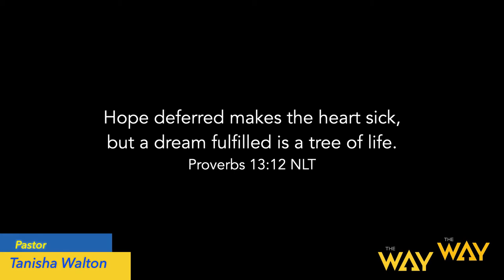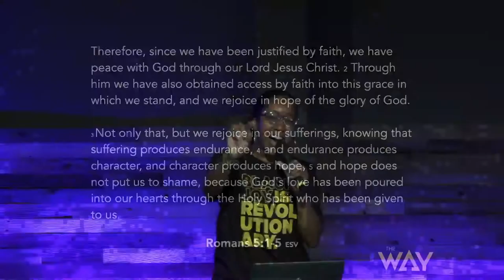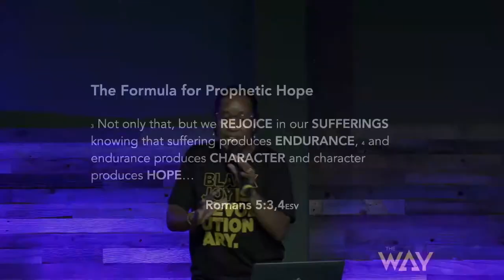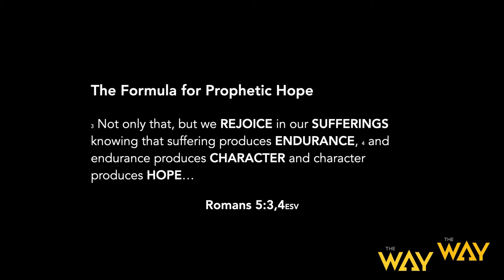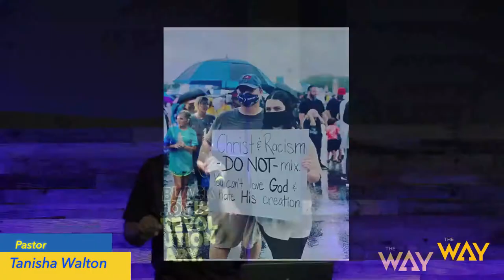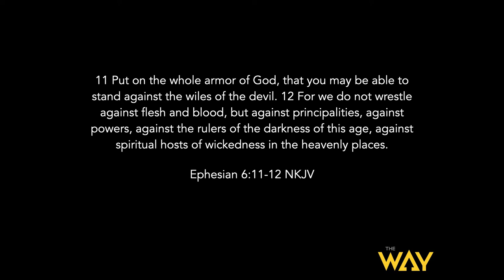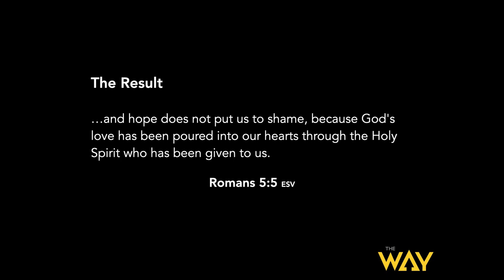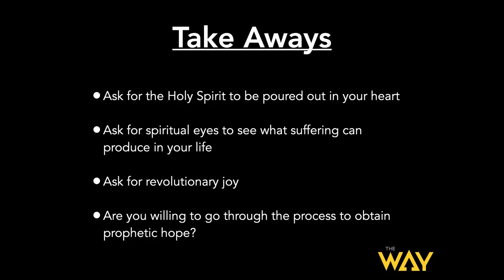The Way Presents: The Rise of Prophetic Hope by Pastor Tanisha Walton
Week three of our series, "Rise of The Prophets".